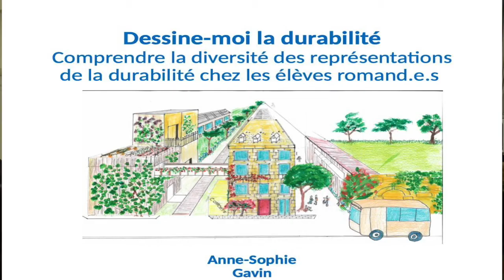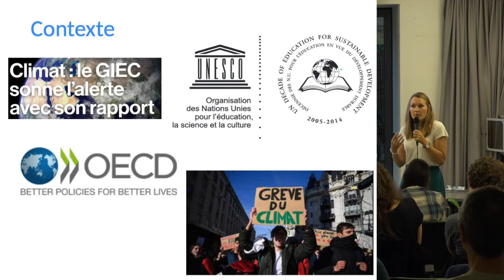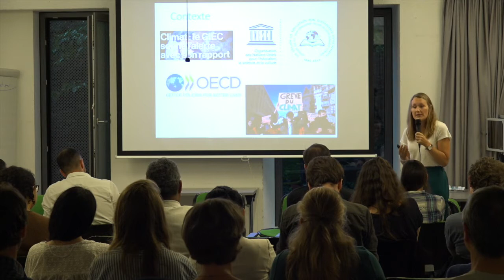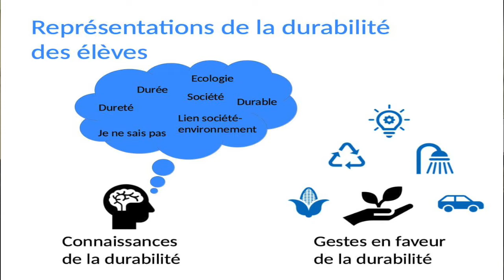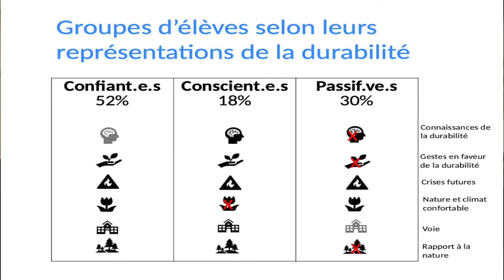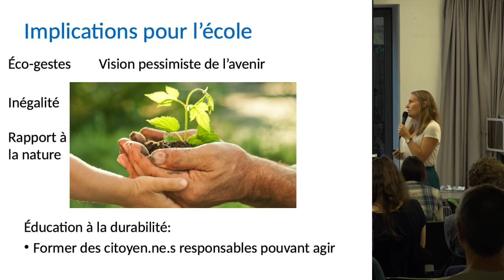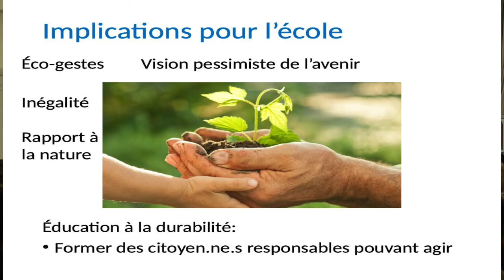Quoi de neuf docteur Dessine moi la durabilité UNIL Espace Dickens